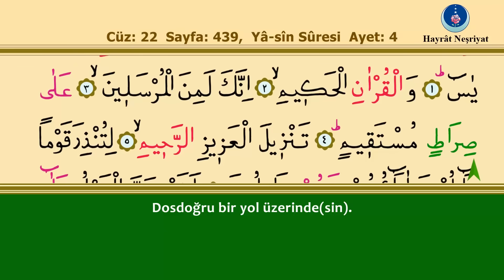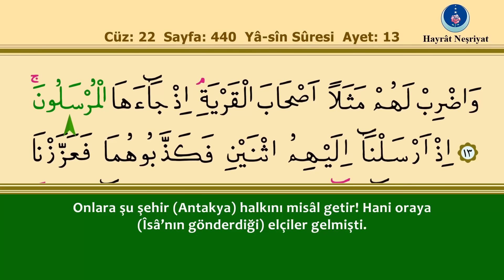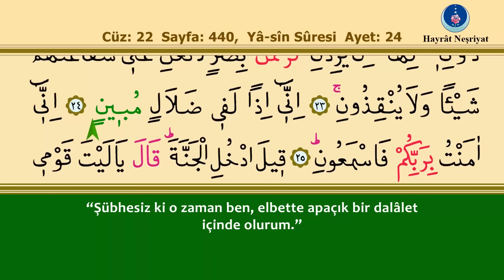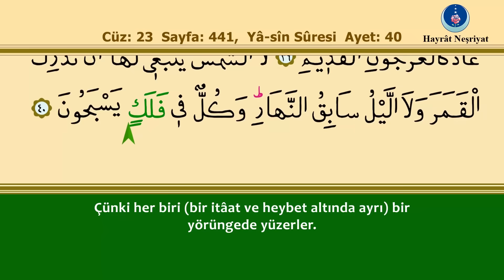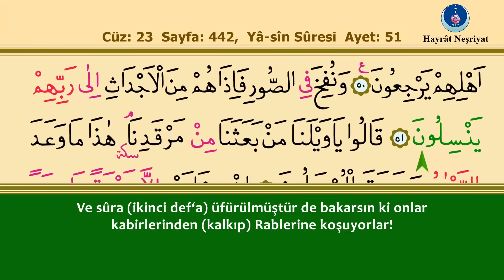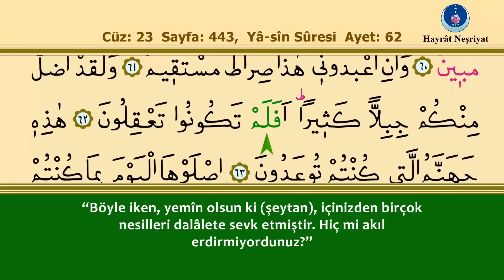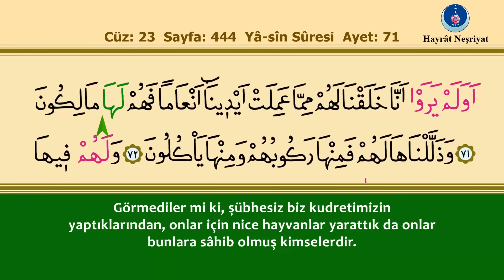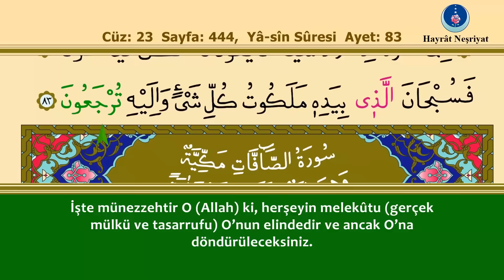Yasin Suresi (Yeni 1080p Video)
İshak Danış hocanın kıraatinden, takipli ve Türkçe mealli "Yasin-i Şerif". Hayrat Neşriyat Tevafuklu Kur'an-ı Keriminden...

Her hakkı mahfuzdur. © Hayrat Neşriyat - 2019